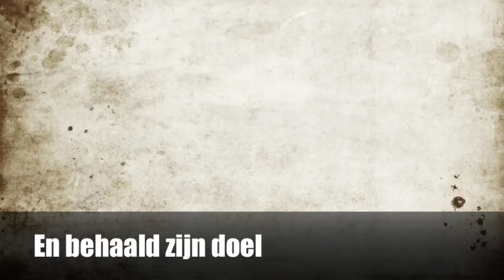Fysiofit Amerongen - Niels Groenendijk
Na een herniaoperatie kwam Niels thuis te zitten. Na behandelingen bij zijn fysiotherapeut Jan Moggré en een intensief trainingsprogramma van Ronald Bootsman bij Fysiofit Amerongen. Is Niels weer hard aan het werk om terug te komen in maatschappij.